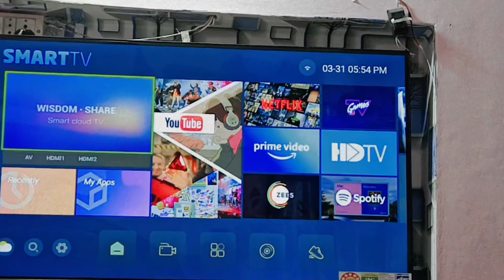Sunday ko bhi shop par jana para😶‍🌫 | Day 7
6000 + follower on Instagram 🤳

A1 quality fabrication vlogs
a1 quality fabrication vlogs challenge
Daily vlogs challenge by a1 quality fabrication
Aaj shop mei kya hua vlogs a1 quality fabrication
A1 quality fabrication vlogs videos
A1 quality fabrication daily challenge vlogs
a1 quality fabrication 30 days vlogs challenge
30 days vlogs challenge a1 quality fabrication